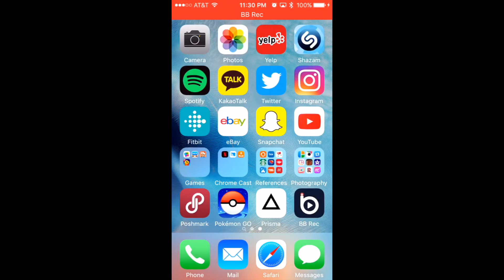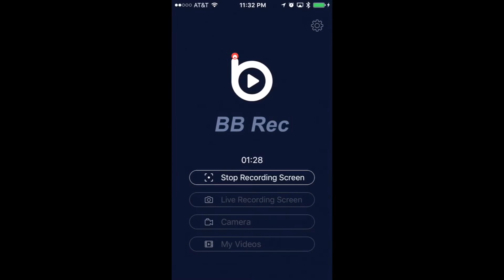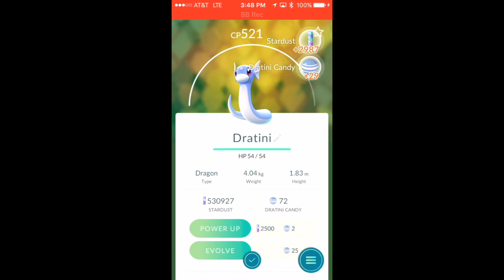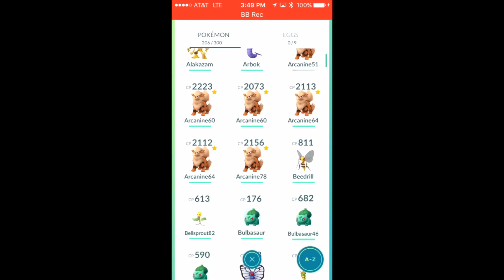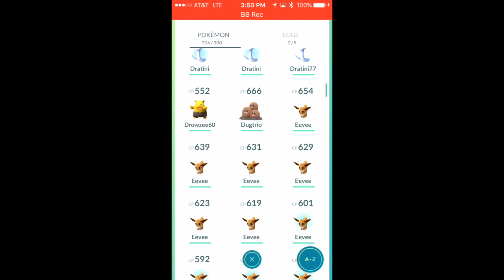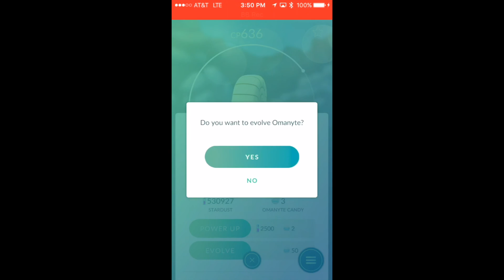POKEMON GO | HATCHING 9 NINE 10km EGGS AT ONCE!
Finally collected 9 10km eggs and hatched them all at once!  See what I got!